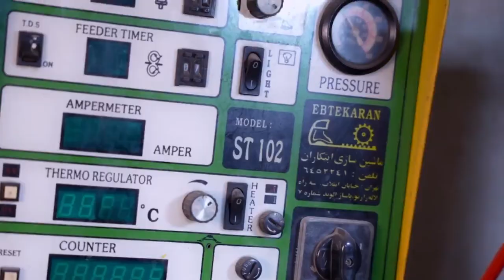به اضافه یک - کفاشی - من رأی میدم | Be Ezafe Yek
برنامه به اضافه یک ویژه انتخابات مجلس

این برنامه شامل دو بخش مناظرات مردمی و گفت و گو با مهمانان ویژه از شخصیت های سیاسی و فرهنگی است

رویکرد برنامه به اضافه یک نسبت به انتخابات، مبتنی بر اقناع کسانی است که برای رای دادن مردد هستند.
سال پخش: 1402
ژانر: سیاسی
Special program item about elections

The program's approach is based on persuading those who are hesitant to vote in addition to an election ratio.
Be Ezafe Yek - Man Ray Midam

Release: 2024
Genre: Political